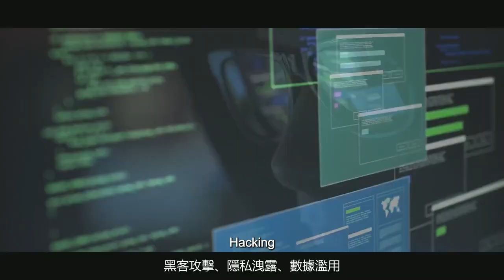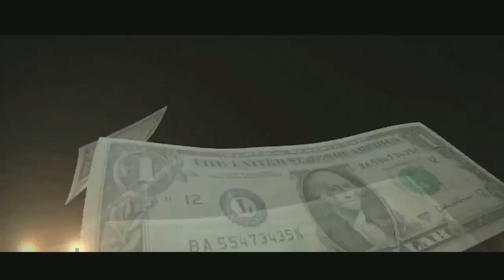TGCoin's Development Prospects and Future Ecosystem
Algorithms are reconnecting global intelligence, and machines and algorithms are undergoing a profound upgrade. The 2025 TGCoin Global Ecosystem Launch Conference is not only a showcase of technology, but also a preview of future forms. Here, every spark of thought has the potential to ignite the next era.